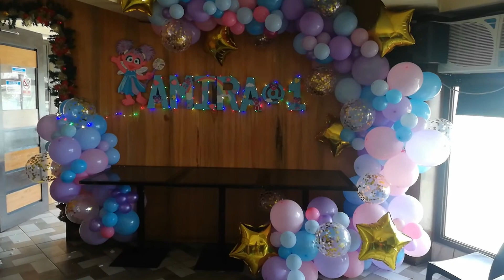Abby Cadabby Theme Garland / DIY Balloon garland / Balloon decoration idea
Organic Balloon Garland  Stage Set Up  time lapse ( AbbY Cadabby theme)

Balloons by Nostra can customize balloon decor for any budget.
We make
•custom balloon arches
•balloon pillars
•balloon table centrepieces
•balloon Strands
•balloon walls
•balloon garlands
•balloon drops and many more.

We will work with you to create unique designs to make your next event unforgettable.